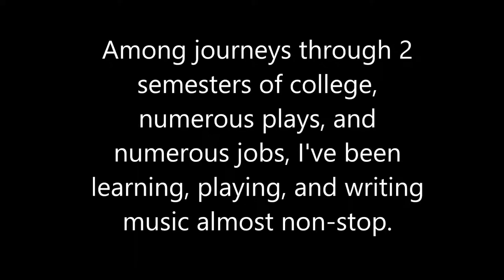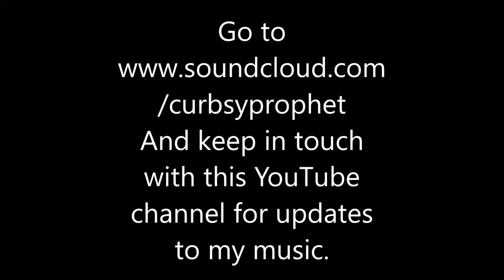JesseVlog: Video 5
Five years later, and a lot has changed. More updates to come. More videos to come. More songs to come. I have big plans (that I rarely ever act on).